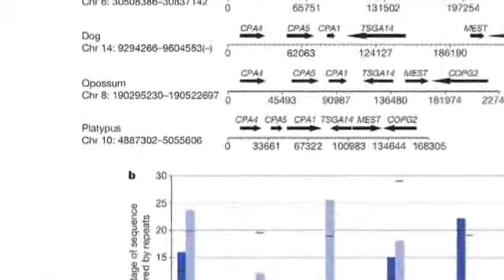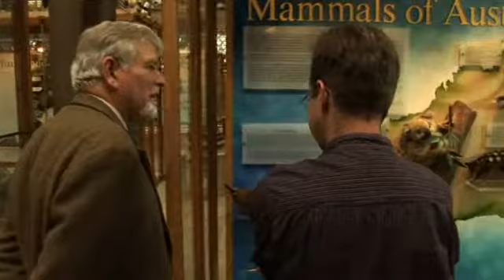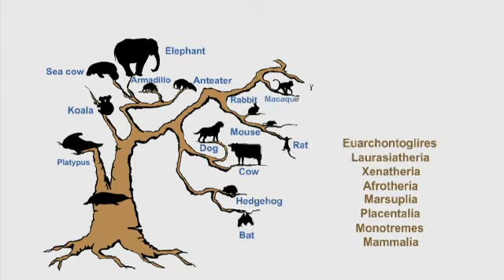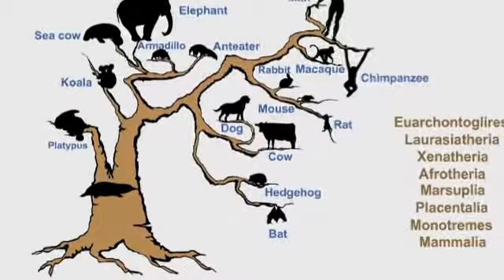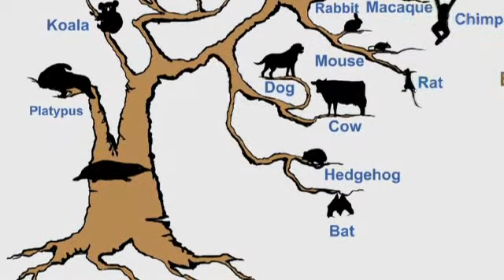The duck-billed platypus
The duck-billed platypus is a truly unique animal; a monotreme with almost no close relatives alive on earth. Scientists just had to take a look at that genome and here they discuss their findings.